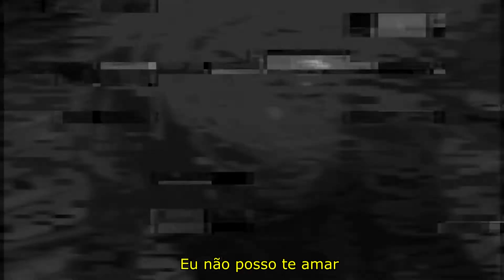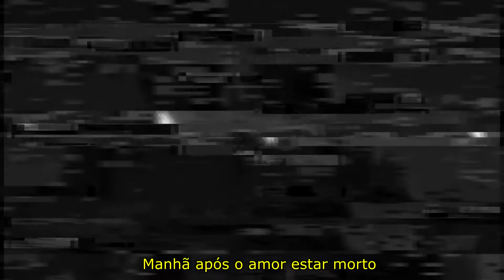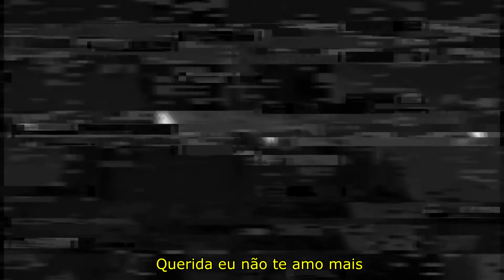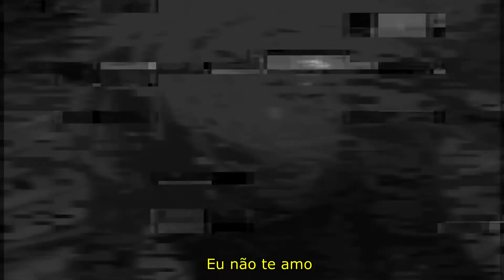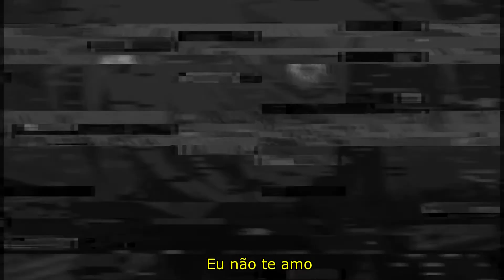cr00k X trxll wxvez X steadysuffer - i dnt luv u /prod lilsp00k (Legendado)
This video is purely fan made, and I am not making any profit.
Please do not plagiarize my videos